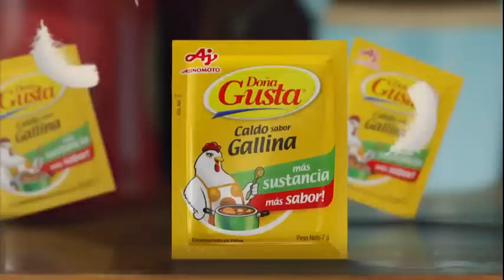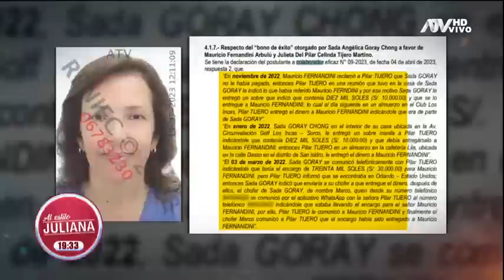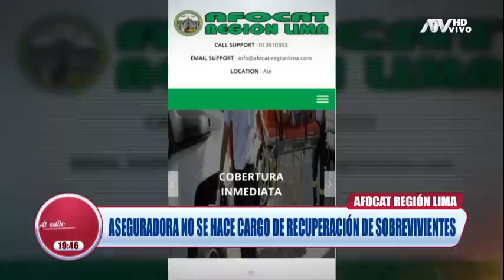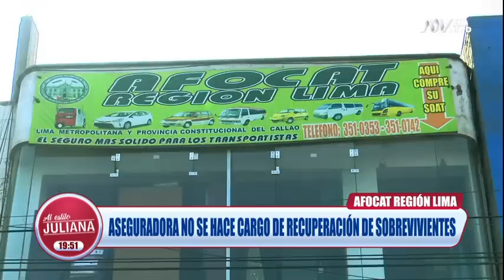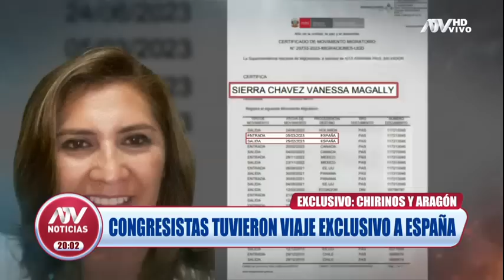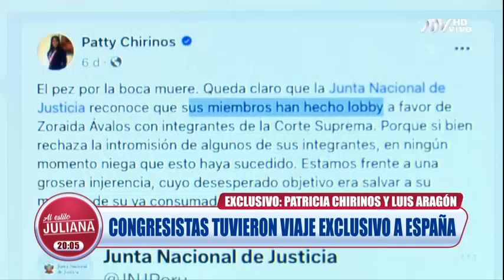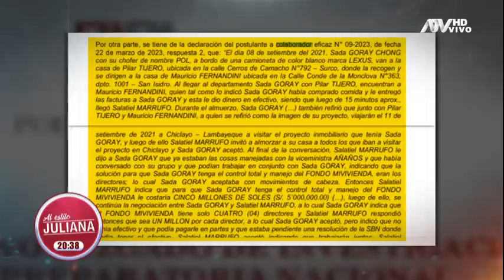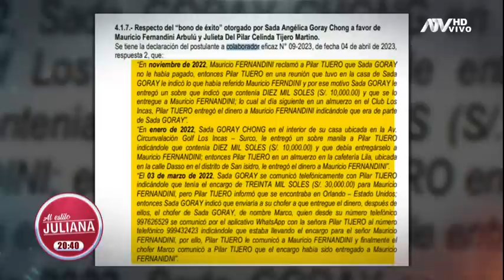ATV Noticias al Estilo Juliana: Programa del 13 de Julio de 2023